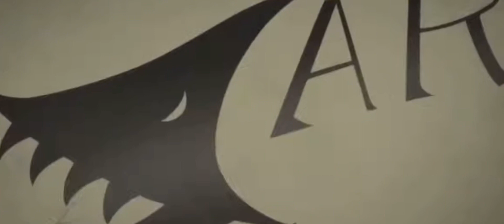One Piece AMV Believer (100 Sub Special)